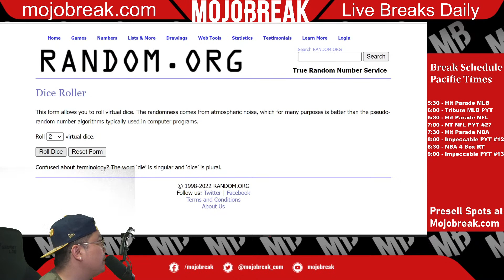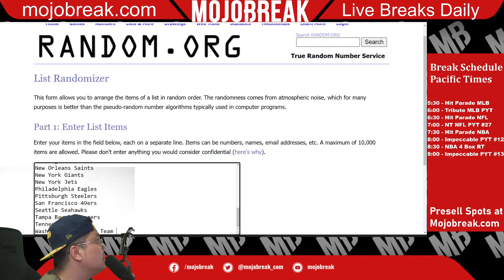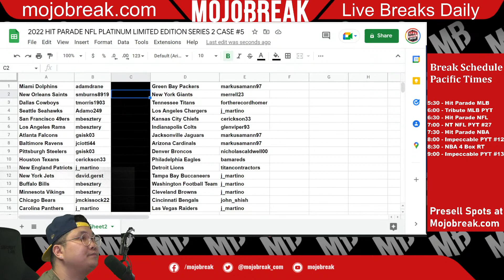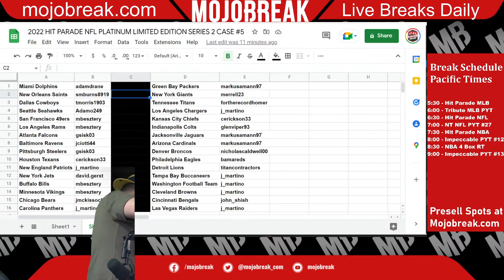Draw Results - 2022 Hit Parade NFL Platinum Limited Series 2 Case Break RT #5 - 05.31.22